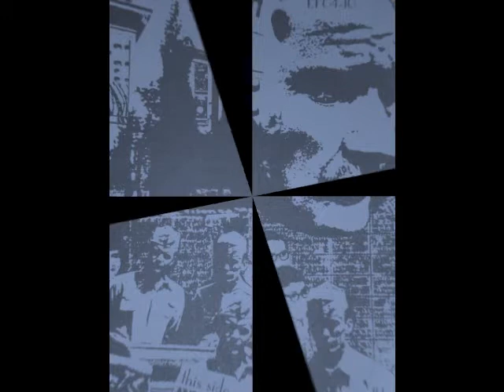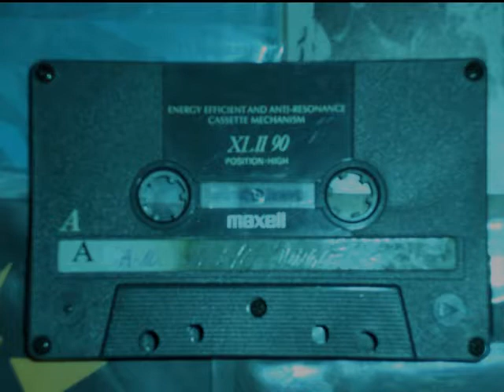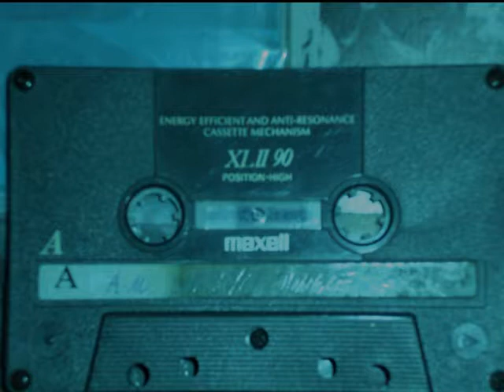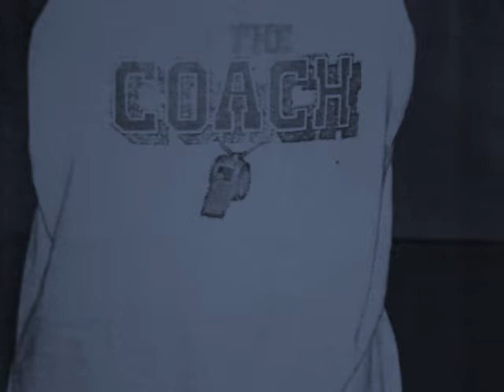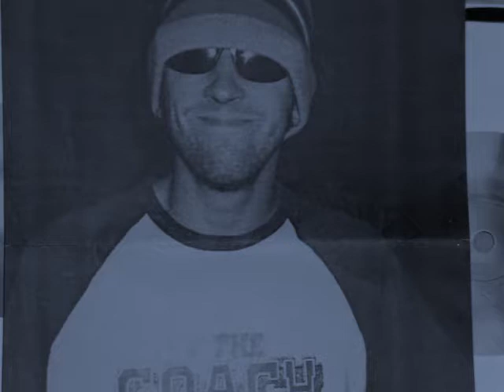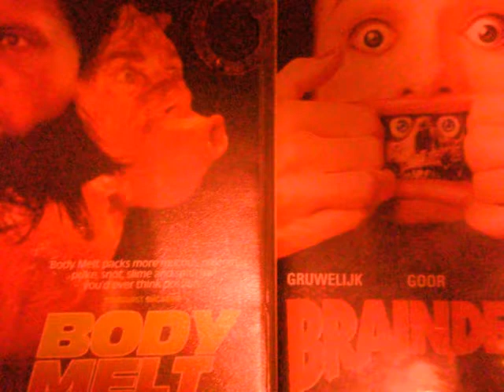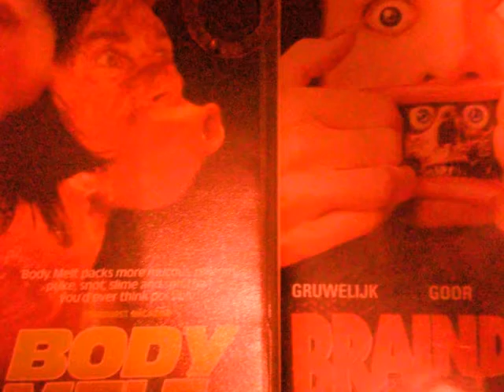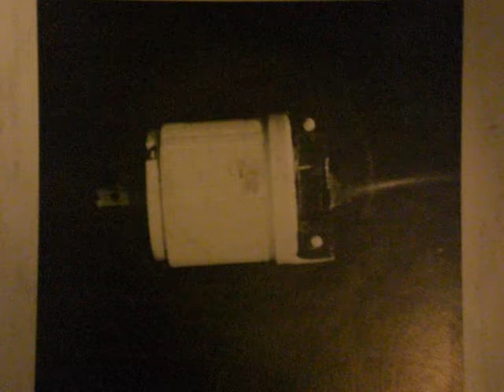18.05.1995 ACID old school vinyl mix tape // THE ACIDIZER \\ rare experimental TECHNO classics 90s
This is the complete „100% ACID MIX“ from 1995, which honestly rather should have been called „93% Acid Mix“.All from limited 7"s and 10". You could also call this „A tribute to Minnesota Mix“.
This is to preserve and support nearly forgotten music and artists.

Mixed in 1995, not 1996, as I later found the original cassette including the exact date written on the sticker. No 12“s were harmed, because all of the music is solely from limited 7“s and one 10“ vinyl!
I recommend listening to this on headphones, as most of the tracks have some beautiful stereo effects. If possible in a dark room or with eyes closed.

Never ending respect to Woody McBride, Freddy Fresh and a lot of others from the Midwest

Don't forget: Those were the times of pure vinyl mixing and without „cue points“ or „sync buttons“...
Respect to all original producers, djs, mcs and dancers from those days (and nights)!
Old school and TB-303 forever.